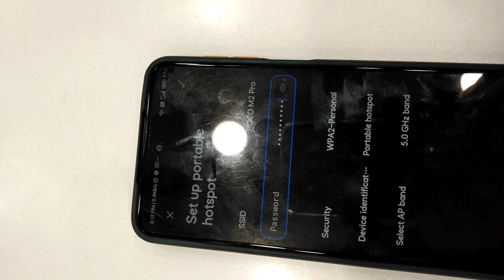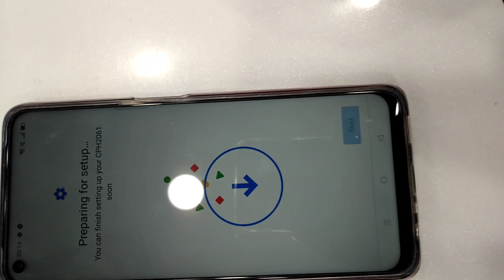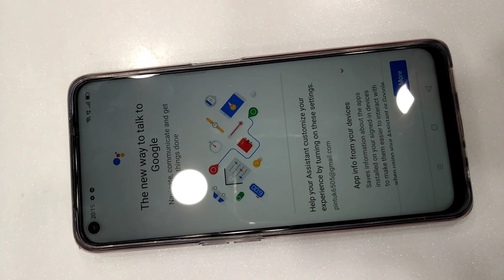App Updates are Ready Notification on All Android [Android Setup Notification]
Solution on Working Devices :-
Oppo
Vivo
Mi
Xiaomi
Poco
Realme
Nokia
Google
Huawei
All Android